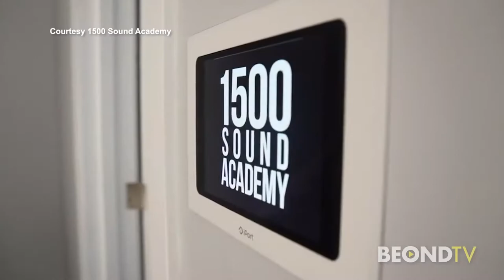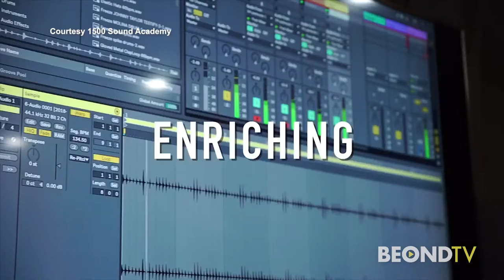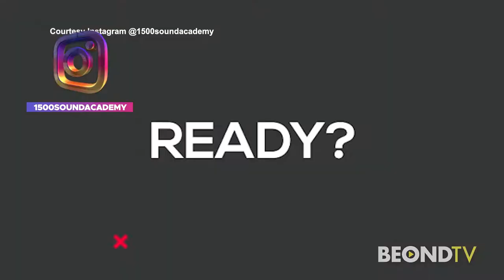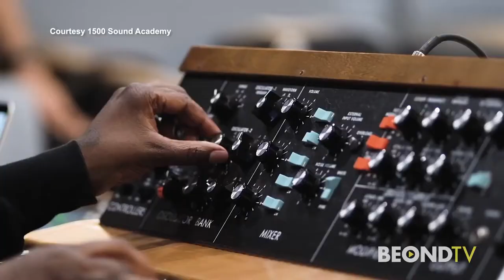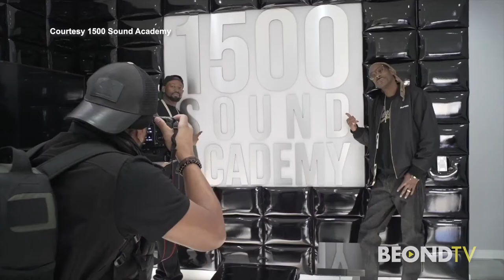1500 Sound Academy co-founders James Fauntleroy & Larrance Dopson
Grammy award winners James Fauntleroy and Larrance “Rance” Dopson
talk with Carlos Amezcua about co-founding 1500 Sound Academy. They
share specifics about the music academy, including having guest lecturers
Kendrick Lamar, Nipsey Hussle, Bruno Mars, Snoop Dogg and more.

Visit their website 1500sound.academy for more information and follow them on Instagram @1500soundacademy

More stories and interviews of people doing cool things on beond.tv and on our free BEONDTV Roku and Amazon FireTV apps.